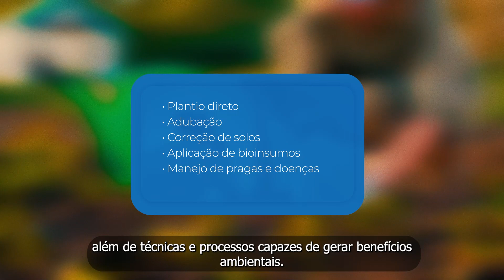LabCerrado: uma iniciativa de agroinovação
A Embrapa Cerrados e a VLI se conectam com o agronegócio nacional para promover a sustentabilidade em uma iniciativa de agroinovação: o LabCerrado.
O LabCerrado é um programa de desenvolvimento territorial sustentável implantado em regiões dos estados de Tocantins, Minas Gerais e Goiás. Na prática, ele promove o uso de tecnologias sustentáveis, capazes de reduzir os impactos ambientais e os custos das lavouras, e a busca por mais produtividade, além de estimular o desenvolvimento socioeconômico dessas áreas.
Esse é o primeiro passo para criarmos uma rede de agroinovação baseada em agricultura regenerativa.
Assista ao vídeo e acesse o nosso site para saber mais sobre o LabCerrado